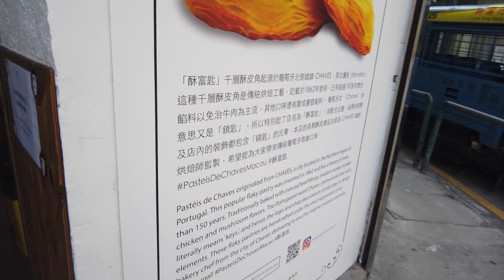千層牛肉酥! 創始葡萄牙小食美食澳門最美味[最美味][最正點] Best Eats in Macau China [澳門旅遊][食客][Macau Travel][마카오]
It doesn't matter where you're from, if you love food, you need to see this. These are two of my favourite sandwiches!! if you ever come visit Macau, you have to try it out :)
如果到澳門旅遊一定要試這個澳門最美味,創始葡萄牙小食美食千層牛肉酥!!